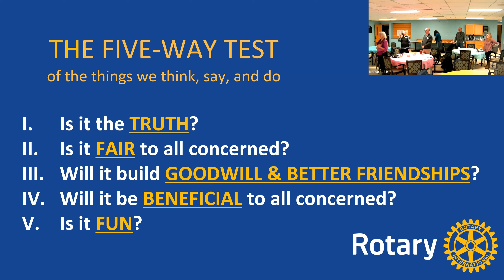Feed My Starving Children with Don Martin & Sylvia's Children Grant with Sylvia Allen